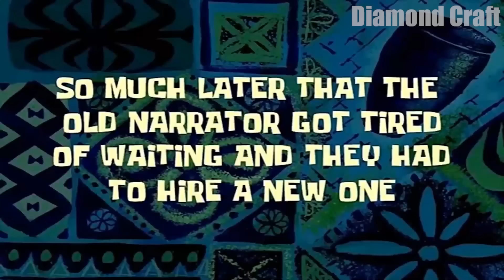Zombie Apocalypse LAVA TRAP Defense Village Protect !!! Minecraft Survival Trick Challenge !!!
Hello! in this video you will see: Zombie Apocalypse LAVA TRAP Defense Village Protect !!! Minecraft Survival Trick Challenge !!! Video compilation in Minecraft !

This channel contains the best compilations of minecraft videos by Diamond Craft !